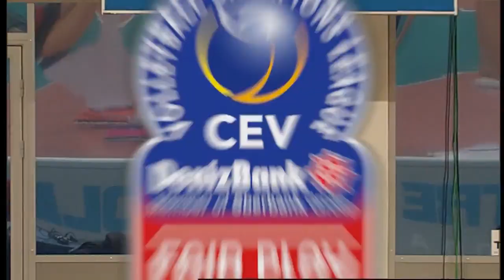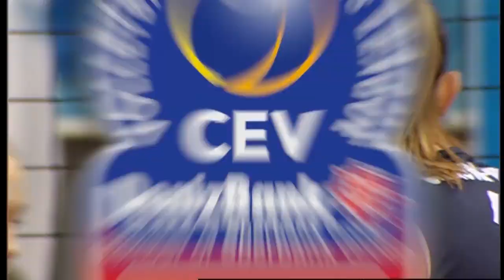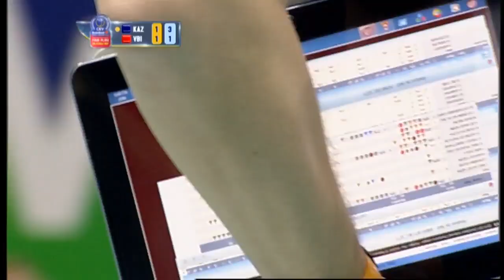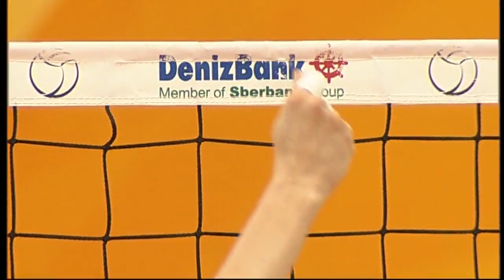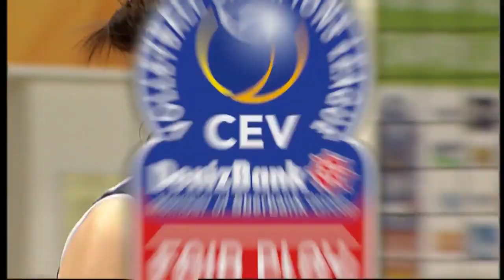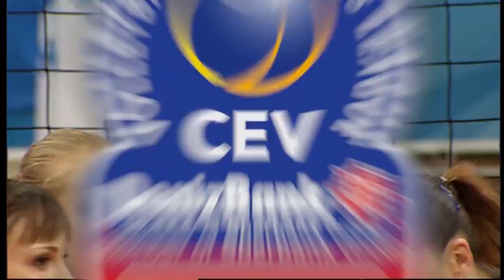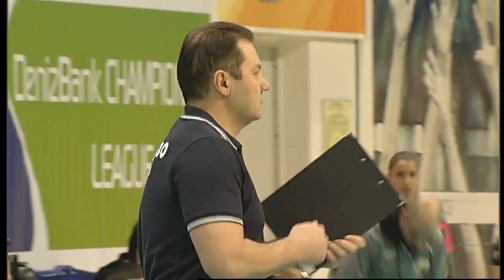Dinamo KAZAN vs VakifBank ISTANBUL - 2015 CLVolleyW Playoff 12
Relive this classic match from the 2015 Champions League season as Istanbul and Kazan trade blows for the first 4 sets before Vakifbank goes on a run in the 5th to go up in the series on their path to a bronze medal.